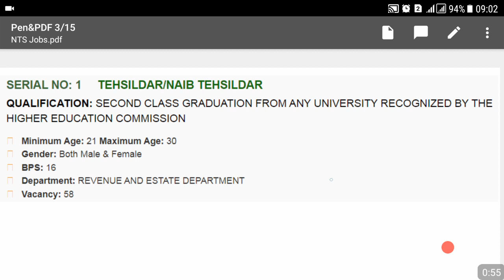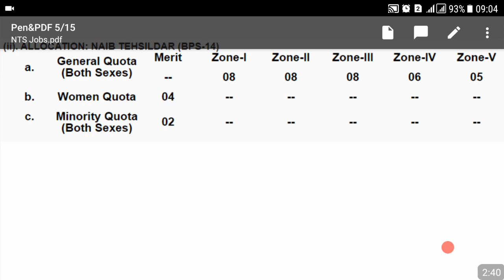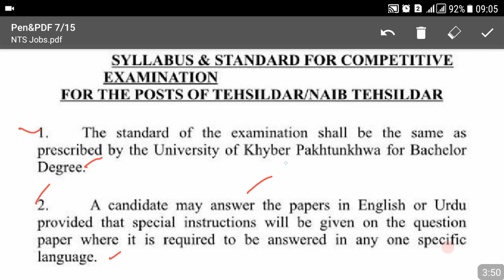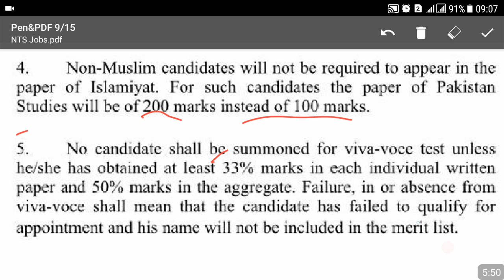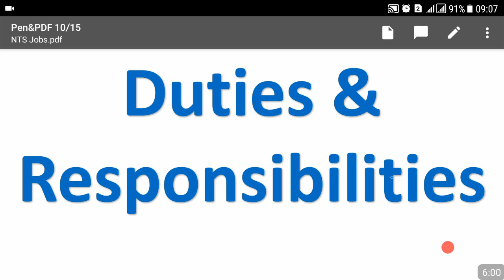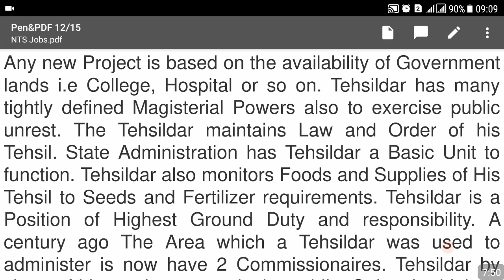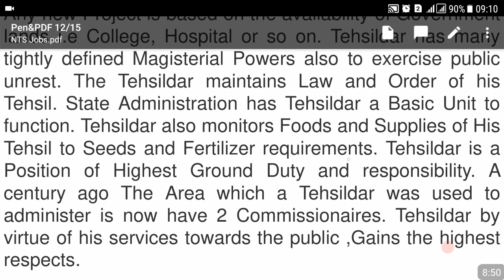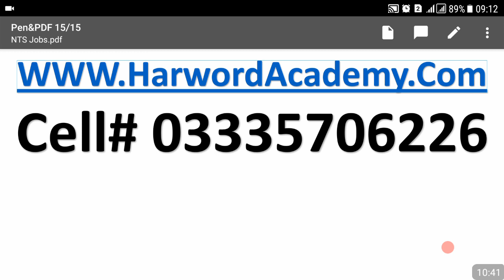Tehsildar & Naib Tehsildar Jobs, Syllabus, Passing Marks, Salary, Duties and Responsibilities (KPSC)